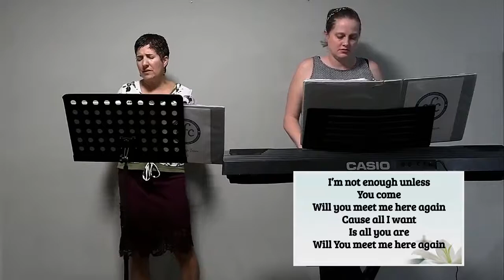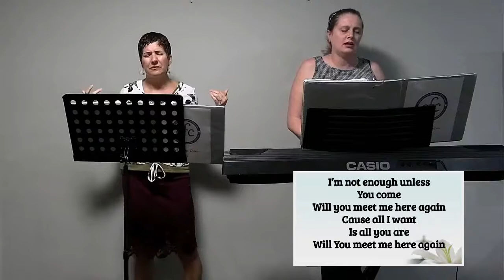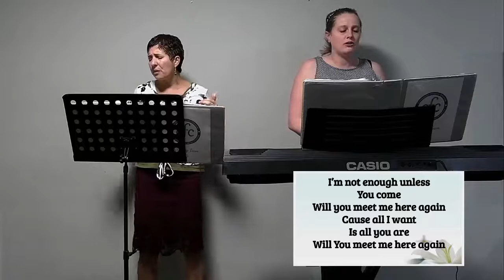DUNAMIS - PART 32 (Book of Acts Study)